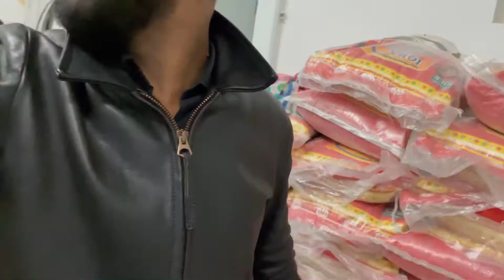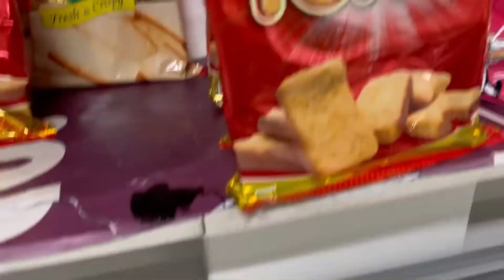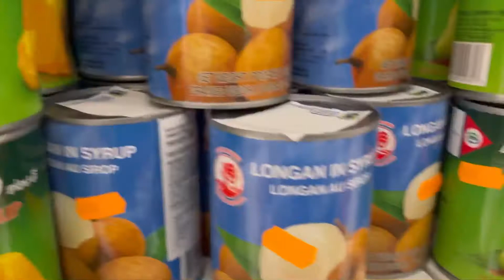Italia 🇮🇹 vs Bangladesh 🇧🇩